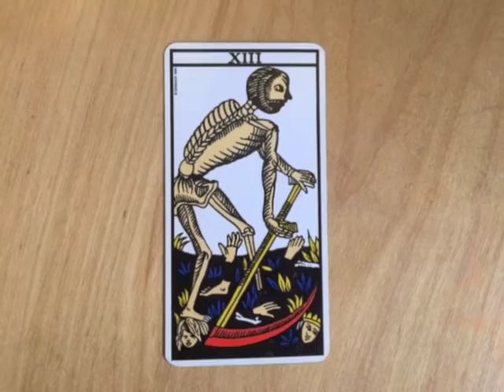R. DUBUGNON - XIII. ONM DIEMECKE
Richard Dubugnon's Arcanes Symphoniques, op.30, based on Tarot cards. XIII. La Mort. Orchestre National de Montpellier, Enrique Diemecke, cond. 13/01/2007